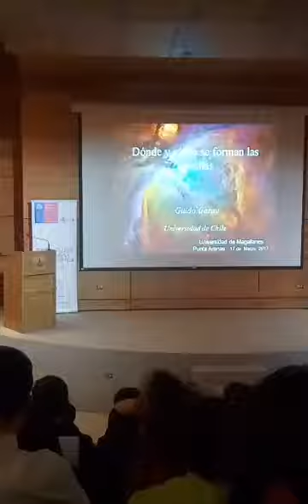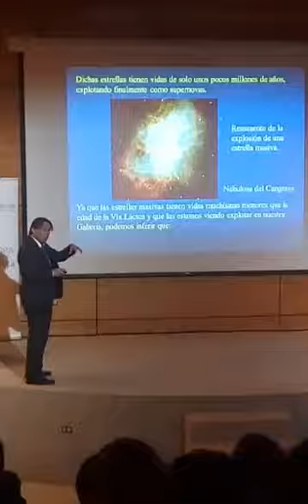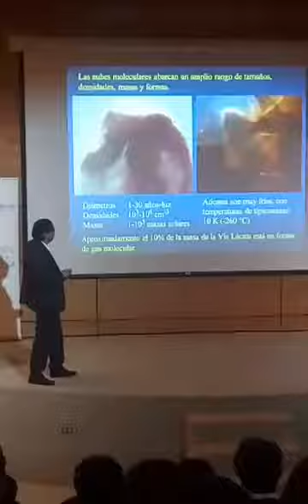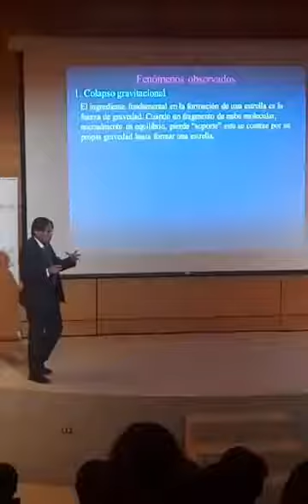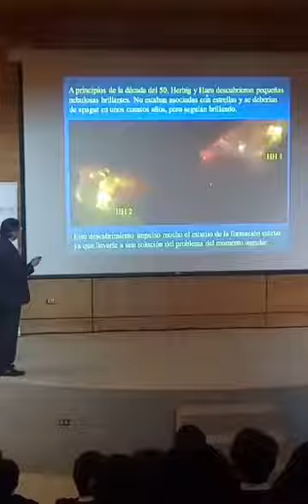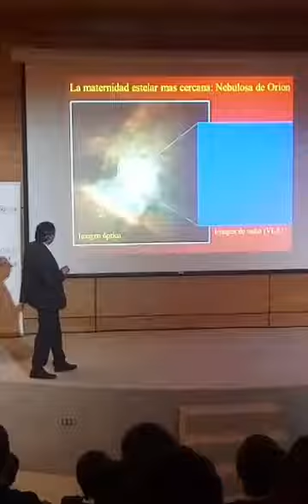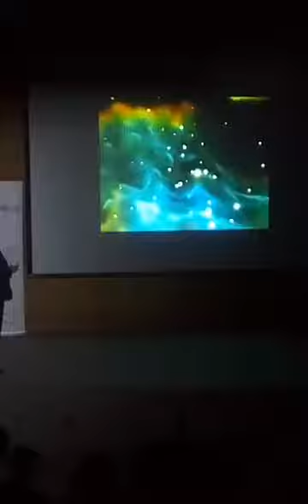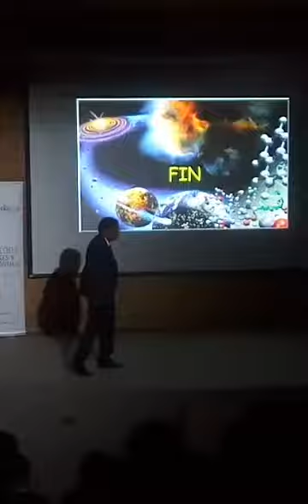con charla estelares celebraron el Día de la Astronomía en Punta Arenas 17-03-2017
LUGAR: UNIVERSIDAD DE MAGALLANES (UMAG)
PUNTA ARENAS - CHILE
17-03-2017